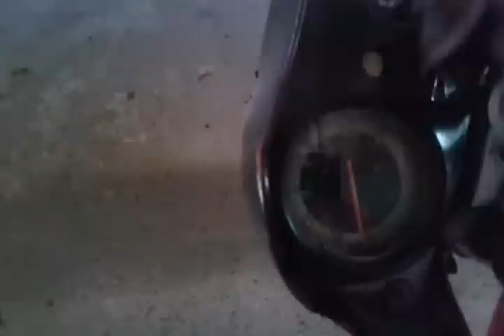Como fazer silicone para painel carro moto limpa painel caseiro melhor